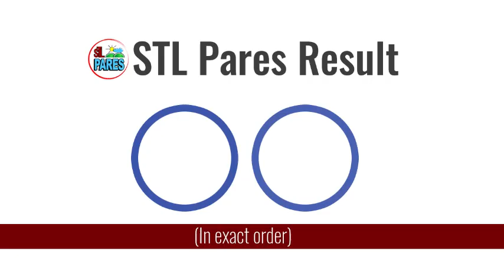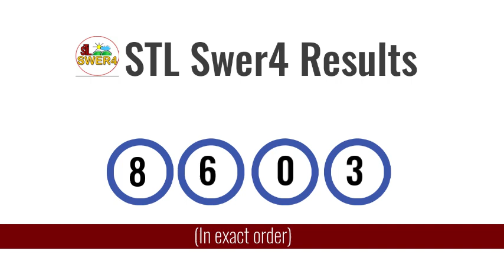STL Result March 5, 2021 7PM Draw (VISAYAS AND MINDANAO)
Here are the STL Result for March 5, 2021 7PM Draw. You might also want to view the summary of all PCSO lotto results: